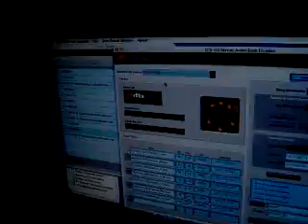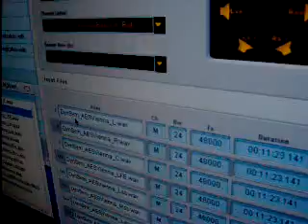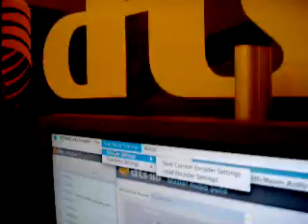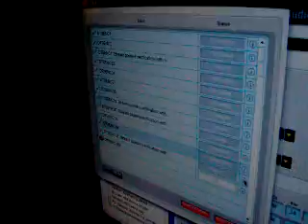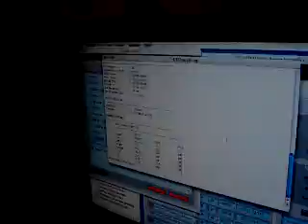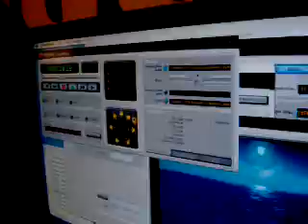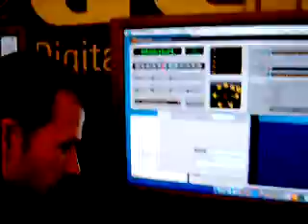DTS HD software @ aes vienna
Ronny explains us the new DTS software for mastering HD/DVD audio/video for postproduction use with their new software.